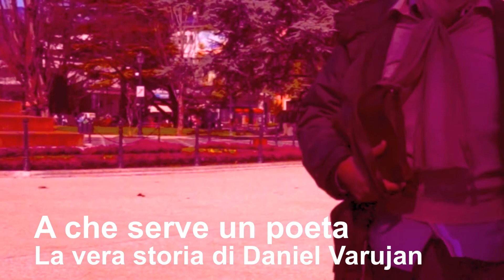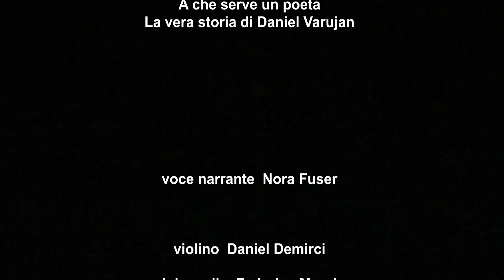Daniel Varujan e Paolo Malvinni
Lo scrittore Paolo Domenico Malvinni presenta
'A che serve un poeta. La vera storia di Daniel Varujan'
poeta armeno nato nel 1884 e ucciso nel 1915.
Dello spettacolo di narrazione poesia e musica
sono montate alcune scene in prova al Varone di Riva del Garda
con Nora Fuser narratrice Daniel Demirci violino Federico Magris violoncello Pino Angeli chitarra Fabio Rossato fisarmonica